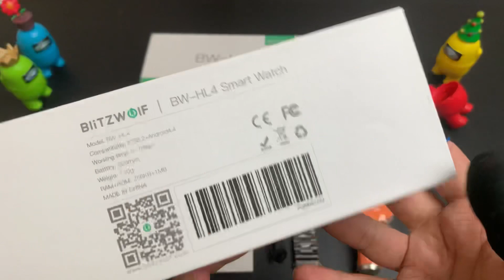Blitzwolf BW-HL4. Unboxing & Sneak Peek.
Halo semuanya.

Di kesempatan kali ini,saya akan unboxing & sneek peak smartwatch Blitzwolf BW-HL 4.

Video saya masih banyak kekurangan,masih banyak yang harus dibenahi, jadi jika ada saran atau kritik, saya pasti terima dengan hati yang lapang karena saya masih butuh pembelajaran serta butuh pengalaman agar lebih matang dan membuat video serta review yang lebih bagus dan menarik.

Terima kasih.